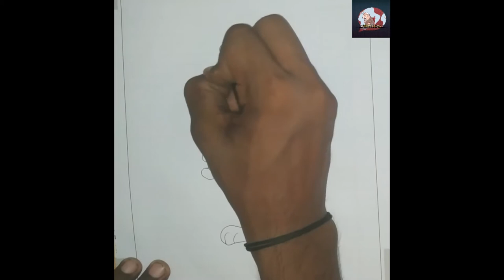MICKEY MOUSE kaise banaye // मिक्की माउस आसानी से बनाना सीखे // Easy Pencil drawing for children....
SketchNew Youtube Superman Easy Pencil Drawings Stay at Home Lockdown..
In this video you learn that how to draw mickey mouse easily at home .
Character information
Mickey Mouse is an animated character created by Walt Disney and Ub Iwerks in 1928. He is an anthropomorphic mouse characterized as a cheerful and mischievous “little guy” who must rely on his quick-wit and athleticism to overcome adversity.
Created by: Walt Disney, Ub Iwerks
Partner: Minnie Mouse
Appears in book: The Little Mermaid

Milte hai next video me till then.
Keep sketching.